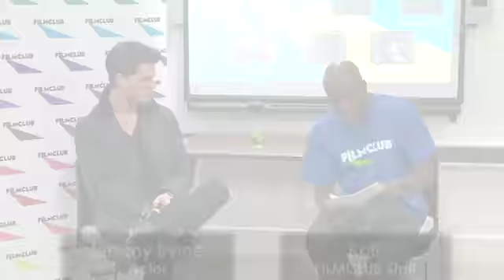Jeremy Irvine interview: Star goes back to school with FILMCLUB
Jeremy Irvine gets quizzed by school children about his most embarrassing film moments!

Jeremy, one of Britain's hottest young actors and star of War Horse, Now Is Good and Great Expectations visited pupils at a London school to chat to about his career, in a special event arranged by education charity FILMCLUB. Pupils at Dunraven School in Lambeth had the opportunity to grill the actor, whose first break was working with legendary film director Steven Spielberg, about working in film and some of his most embarrassing moments on set!

Into Film seeks to put film at the heart of all children and young people's education. for more information.